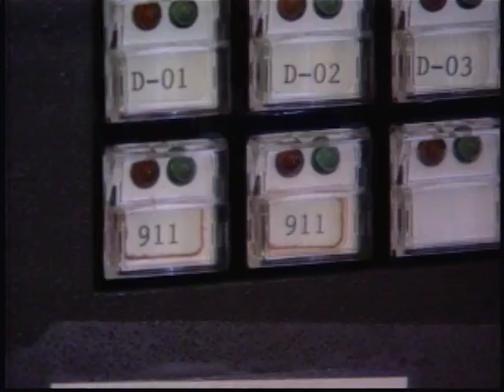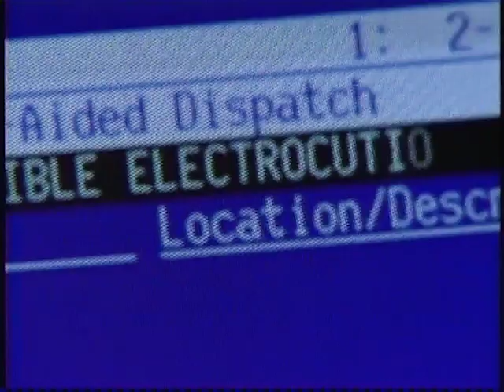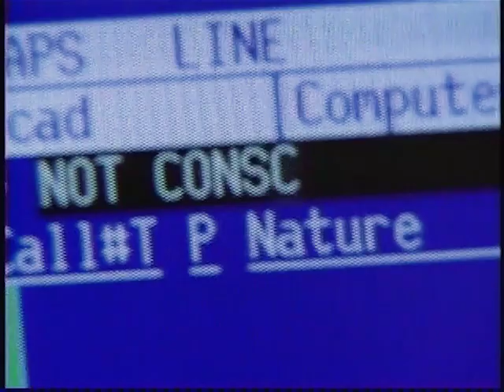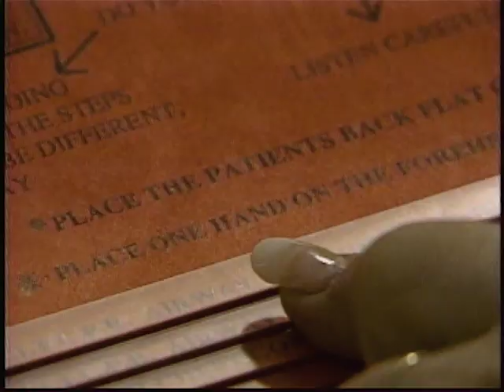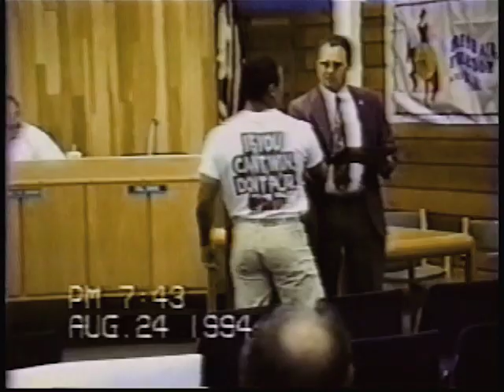Rescue 911 - Dishwasher Electrocution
A man is electrocuted while attempting to fix a dishwasher.